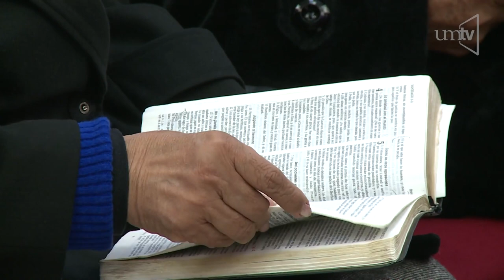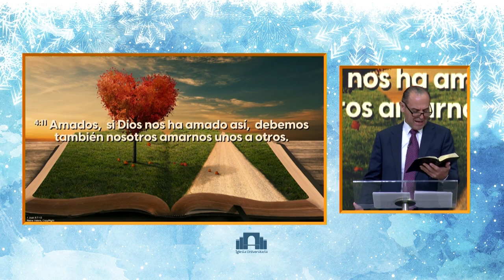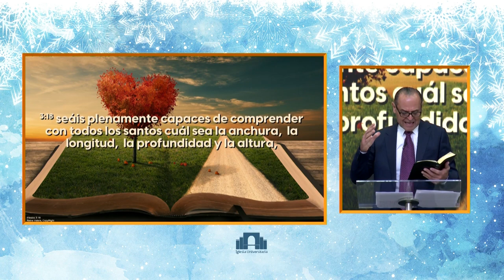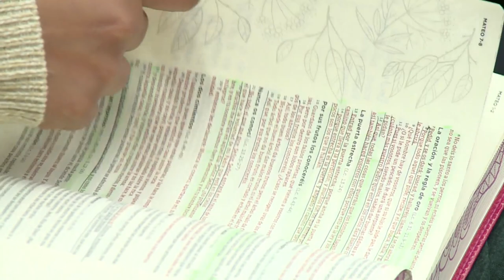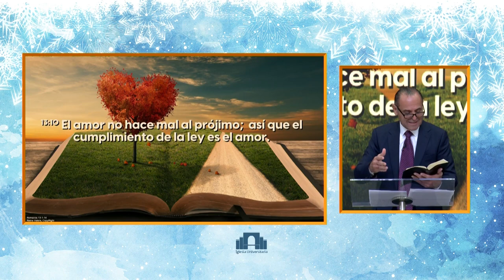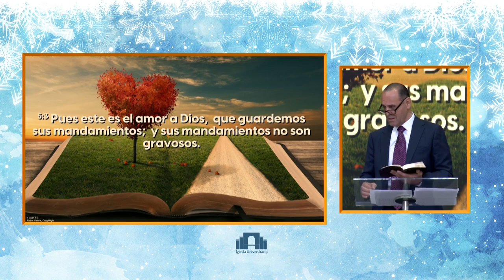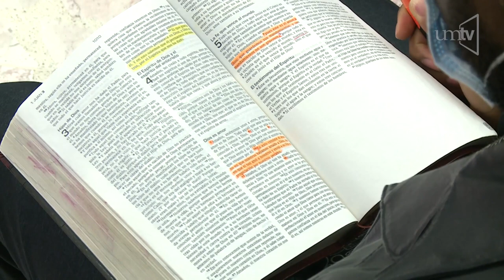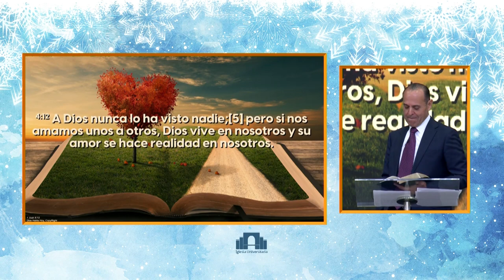Ptr. Ismael Castillo. "Amor"